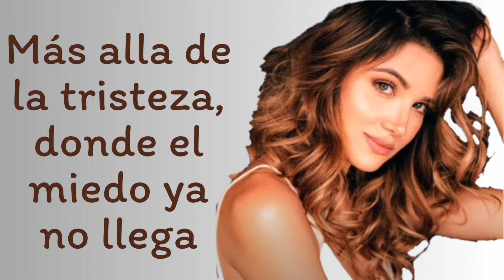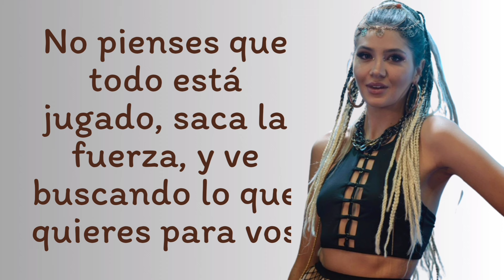𝙈𝙖𝙨 𝘼𝙡𝙡𝙖 𝙙𝙚 𝙡𝙖 𝙋𝙚𝙣𝙪𝙢𝙗𝙧𝙖 - 𝘐𝘳𝘮𝘢 𝘌𝘭 𝘏𝘶𝘳𝘢𝘤𝘢𝘯 (𝗠𝗮𝗿𝗶𝗮𝗻𝗮 𝗚𝗼𝗺𝗲𝘇) // [𝕃𝕒 ℝ𝕖𝕚𝕟𝕒 𝕕𝕖𝕝 𝔽𝕝𝕠𝕨] -𝖑𝖊𝖙𝖗𝖆-